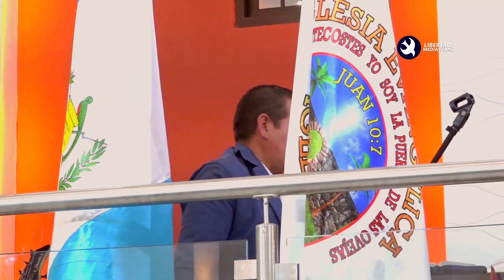Mensaje Pastor Carlos Ezequiel Patzan en VIVO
Mensaje Pastor Carlos Ezequiel Patzan
Dirección: Sectoe 4 Barrio San Antonio, Sololá
Iglesia: Yo Soy la Puerta de las Ovejas
Pastor: Jorge Chuj

Producido por Libertad  Media Films Categoría: Servicio Cristiano Músical Regional, Audio Oficial.

No se Pierda Nuestro Contenido en
Facebook: Libertad Media Films / Libertad Radio 106.5
Youtube: Libertad Media Films